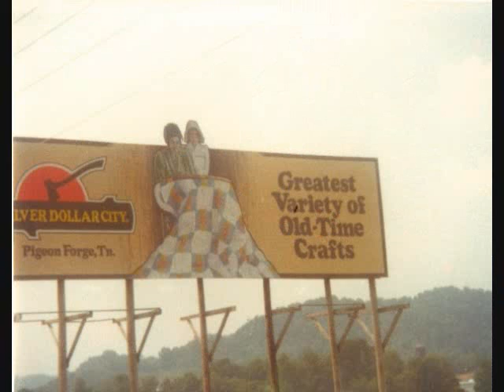A 3 minute trip back to the Silver Dollar City Days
This is a short but sweet photo trip back to the Silver Dollar City Days.  Many of these photos used are from the SDC TN alumni site on facebook.  Check it out!